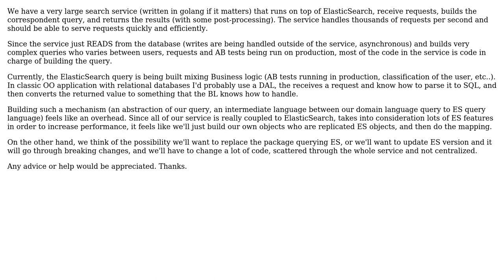Software Engineering: Decouple service complex query building from datastore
With thanks & praise to God, and with thanks to the many people who have made this project possible! | Content (except music & images) licensed under CC BY-SA | Music | Images & others | With thanks to user Rene B. user DotnetProg and the Stack Exchange Network Trademarks are property of their respective owners. You are responsible for your own actions.